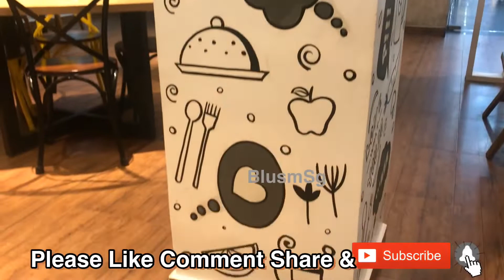Puri Day1 Vlog || Jagannath ji Temple || Gundicha Mandir || Puri Sea Beach || Puri full day Trip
Puri Day1 Vlog JaiJagannath Jagannath ji Temple/Gundicha Mandir/Puri Sea Beach/Puri full day Trip
hi guys we visited this place in november 2019.
in this vlog showing you all our visit to jagannath ji madir , Gundicha mandir & puri sea beach.

Swati

Editing Software: VivaStudio
1.

2.